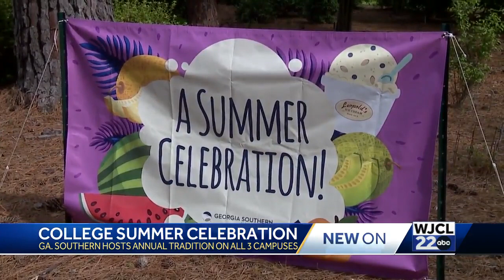Ga. Southern kicks off its A Summer Celebration event